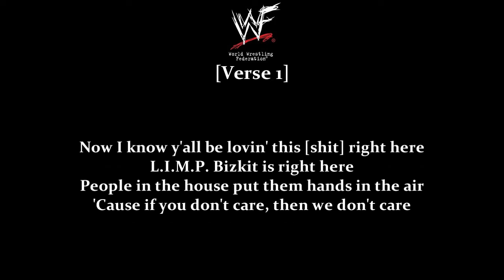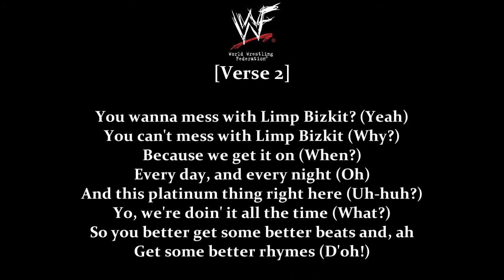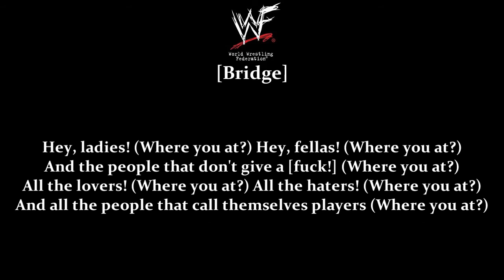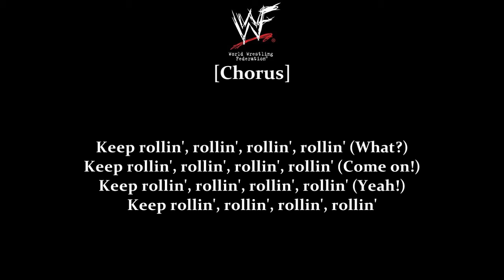Limp Bizkit / Jim Johnston • Rollin' (Dead Man Mix) • Rest In Peace • (Undertaker's Theme)[Lyrics]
Album: WWF Forceable Entry 2002 / WWE Raw Greatest Hits: The Music 15th Anniversary 2007
Genre: Nu Metal/Original Score

*Rollin' (Dead Man Mix)
Lyrics by Fred Durst
Produced by Terry Date and Limp Bizkit
Additional production by Josh Abraham & Scott Weiland
Mixed by Andy Wallace
Recorded by Terry Date
Courtesy of Flip/Interscope Recods

Executive Producer for World Wrestling Federation: Jim Johnston
A&R, Liner Notes: Matt Pinfield
Artist Consultant: Bob Chiappardi

© – Sony Music Entertainment Inc.
© – World Wrestling Federation Entertainment, Inc.

Written and produced by James Alan Johnston (Jim Johnston)

Assisted by Mark Santagelo
Executive Producer: Rick Rubin

© – World Wrestling Entertainment, Inc.